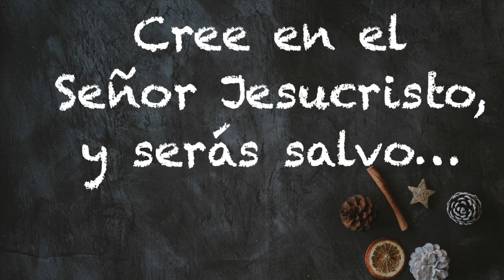Hechos 16:31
Hechos 16:31 ...Cree en el Señor Jesucristo, y serás salvo...
RV 1960